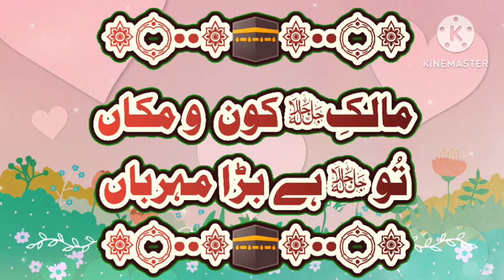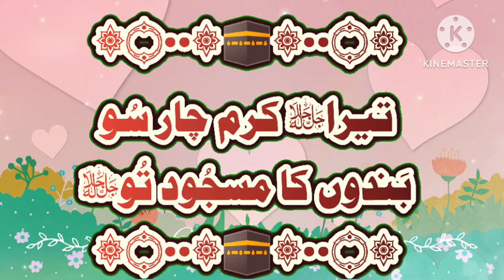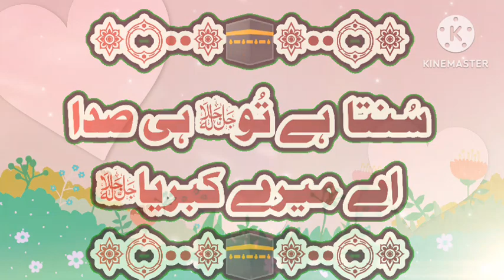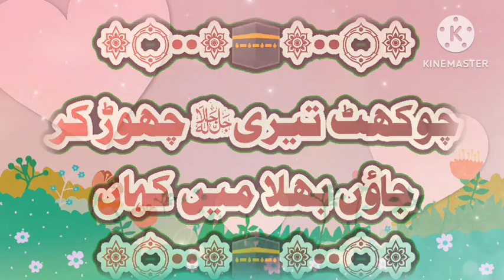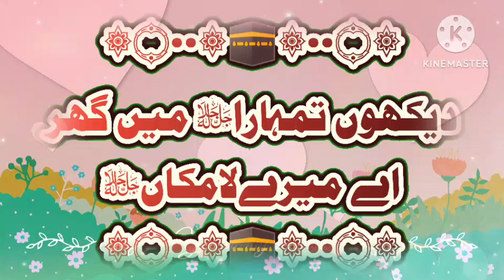HAMD-E-BAARI TA'AALA(Jalla Jalaa Lahu) | Poet: Marhoom Toqeer Kamalvi | Tarz:Ustad Waheed Kamaliya